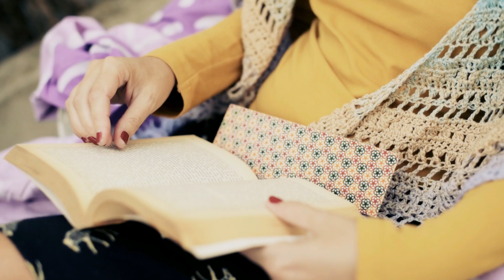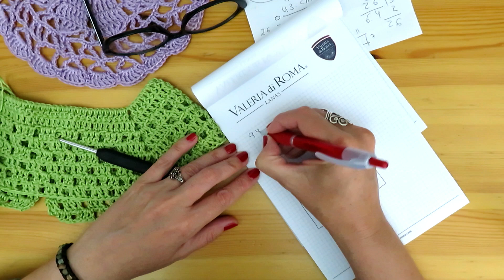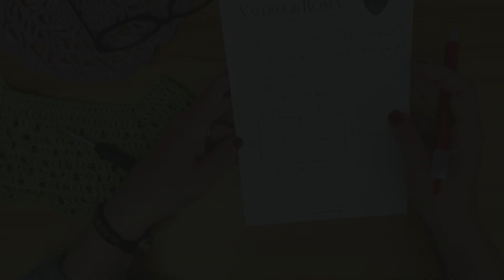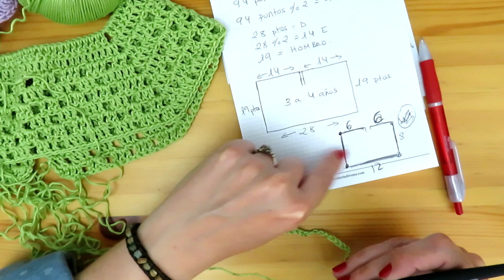CANESÚ CALADO (TODAS LAS TALLAS!!)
Hola amig@s,
En este tutorial os enseño a hacer este sencillo canesú en hilo para todas las tallas.

El hilo que he usado es Lima de Valeria di Roma.Os dejo el enlace a su web por si queréis echar un vistazo a sus calidades😉